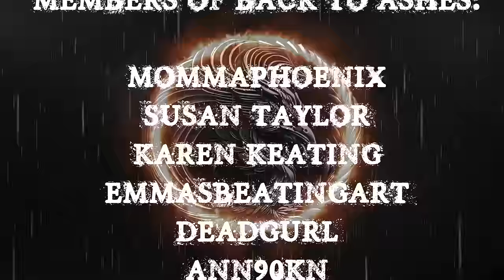TRUE OUIJA STORIES | RAIN HORROR STORIES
TIME STAMPS-

INTRO- 00:00
S1-  01:47
S2- 05:46
S3- 16:42
S4- 23:33
S5-  33:09
S6-  48:01
OUTRO- 53:11